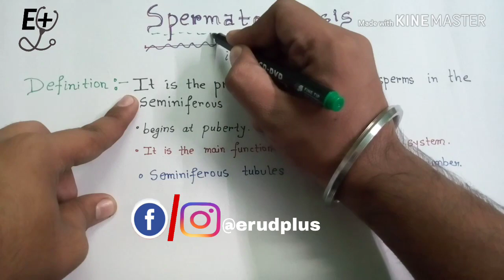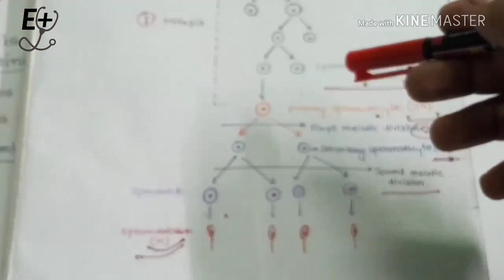Spermatogenesis in details in Hindi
In this video I described about spermatogenesis.
I discussed in details about this process for NEET and 1st year MBBS too.

We are active on other platforms too.
Follow us there too for more education related content.

Let us know in comments , how we can improve.